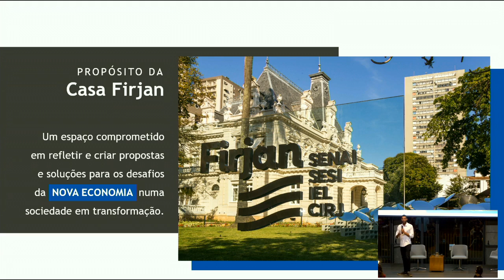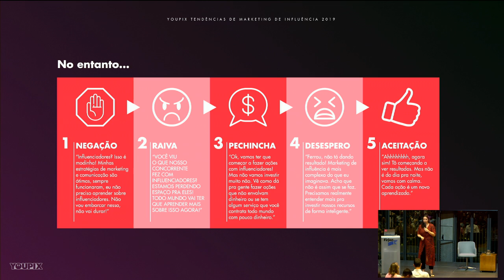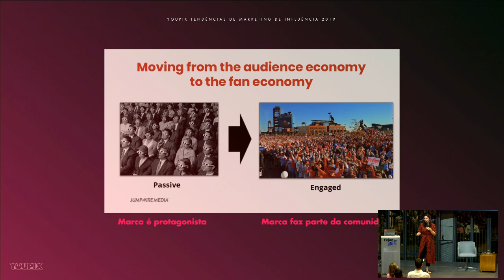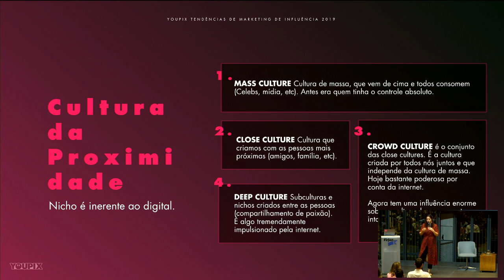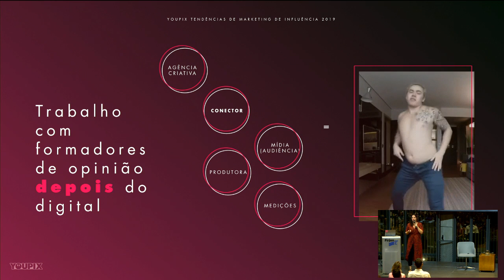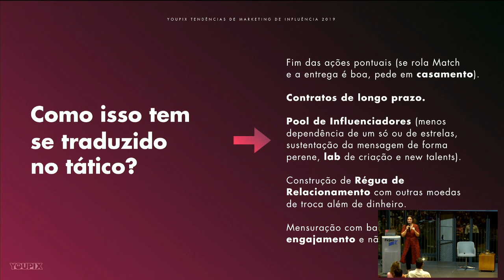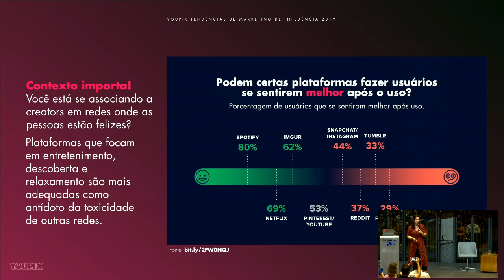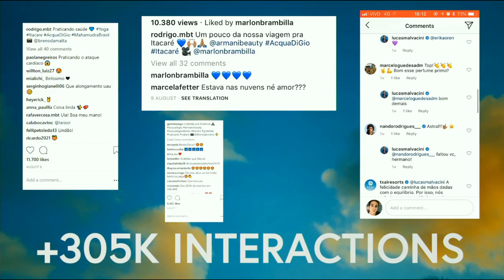Marketing de Influência, com Bia Granja | Casa Firjan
Influenciadores digitais criaram uma maneira autêntica de se conectar com as pessoas e têm um grande poder de alcance e engajamento de suas audiências, considerados fonte de tomada de decisão para 49% dos brasileiros entre 20 e 29 anos, conforme apontado por um estudo recente da Qualibest.

Bia Granja, cofundadora e CCO do YOUPIX, fala sobre o tema hoje ao vivo, a partir das 19h, na Casa Firjan, e você pode acompanhar tudo por aqui.